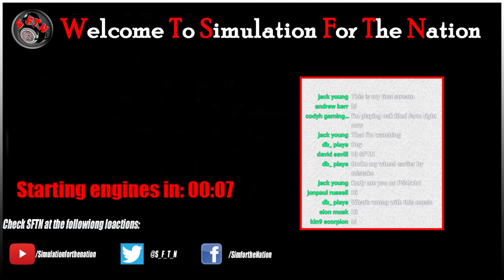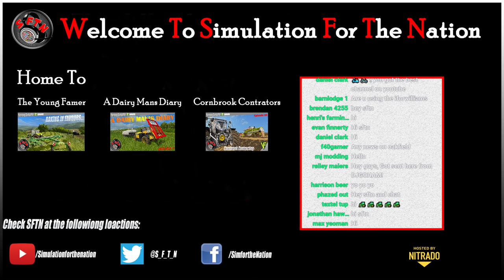Lets get her done!! OAKFIELD FARM | FARMING SIMULATOR 19 - LIVE STREAM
Welcome Welcome!

Today is my first time back on Oakfield Farm! I'd like to say a huge thank you to Oxygen David for providing em with the opportunity look at this map early. Now, lets have some fun shall we?

If you want to Join the SFTN family, you can do so at either of these links: